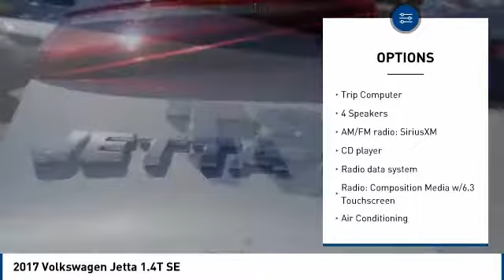2017 Volkswagen Jetta 2017 Volkswagen Jetta 1.4T SE FOR SALE in Salinas, CA V2629A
2017 Volkswagen Jetta 1.4T SE

Cardinale Volkswagen
500 Auto Center Circle

Blind spot sensor: Blind Spot Monitor warning, Exterior Parking Camera Rear, Heated door mirrors, Heated Front Comfort Seats, Overhead console, Power moonroof, Radio: Composition Media w/6.3  Touchscreen, Rear reading lights, Rear seat center armrest, Split folding rear seat, Steering wheel mounted audio controls. CARFAX One-Owner. Clean CARFAX.  28/38 City/Highway MPG Recent Arrival! Awards:     2017 IIHS Top Safety Pick      2017 KBB.com 10 Coolest New Cars Under  18,000  We develop outstanding relationships where everyone wins! We are happy to send you a personalized video of any of our new and used cars, trucks or SUV s. Just call, text or email and ask. If you are in the market for a new or pre-owned vehicle, do yourself a favor and stop by our dealership in Salinas to see what we can do to help with your needs. Serving the local Salinas, Seaside, Carmel, Pacific Grove, Gilroy, Hollister, Marina, Monterey and Central Coast areas. Our prices are based on current market values and will increase or decrease occasionally to give our customers our best hassle-free offer based on current market conditions. The current advertised price is available for today only.  Vehicle price and availability are subject to change without notice.